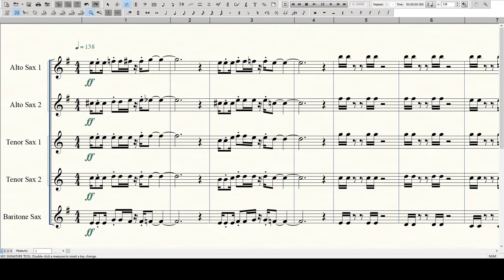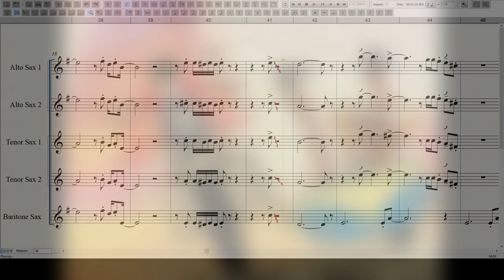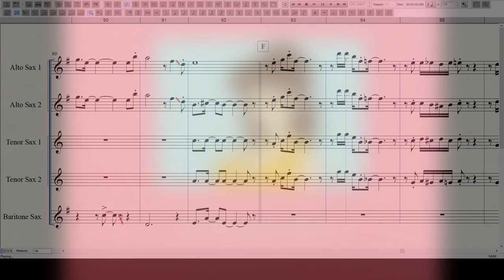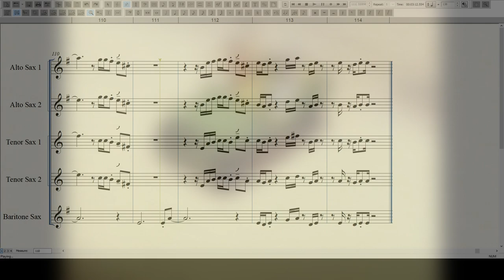Sax Parts - Theme from Lupin III 1978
Here's the video that was meant to go up in place of Army of the Nile.

It's been such a long time since I uploaded a video in which I'm actually playing. And even this isn't recent. I recorded this back in May 2019 because I decided not to go to FanimeCon and still wanted to do weeb shit.

Here's the five sax parts from the full score played against the recording. This recording is also the debut of this Pan American Cavalier metal clarinet which I used to cover the string part. For an 80ish-year-old clarinet that I bought from eBay, it sounds and looks great.

Gear:
Allora Vienna AAAS-501 Alto Sax "Yachiyo"
Vandoren Optimum AL4 mouthpiece
Legere Signature Series 3.25 reed
Rovner dark alto sax ligature

Allora Vienna AATS-501 Tenor Sax "Kaho"
Vandoren Optimum TL4 mouthpiece
Legere Signature Series 3 reed
Rovner dark tenor sax ligature

Allora Vienna AABS-501 Baritone Sax "Hikari"
Vandoren Optimum BL4 mouthpiece
Rovner dark baritone sax ligature

Pan American Cavalier metal clarinet
Stock (possibly original) mouthpiece
Vandoren Versa-X ligature (Plates uncovered)

MXL770 cardioid condenser microphone
Focusrite Scarlett Solo USB audio interface